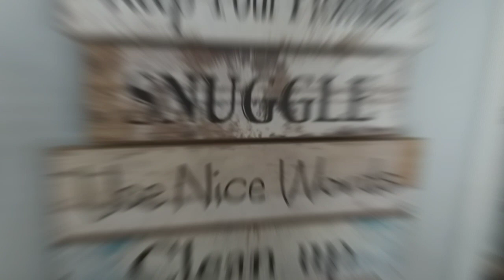After Shower Bumigay agad